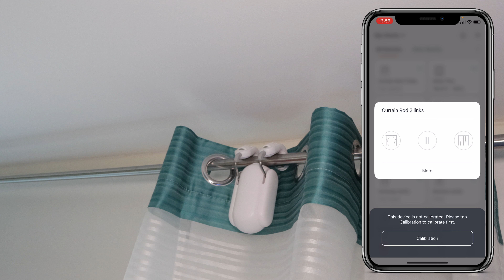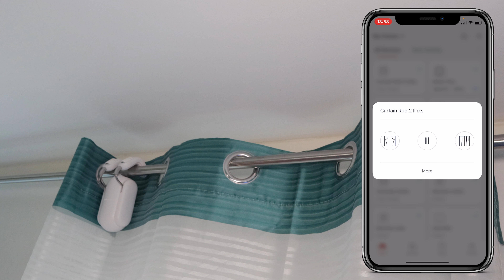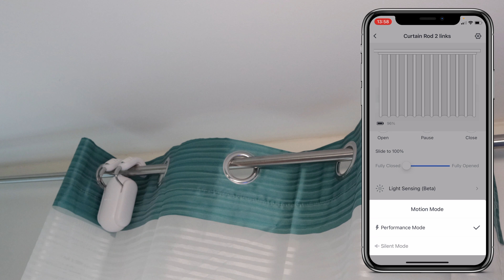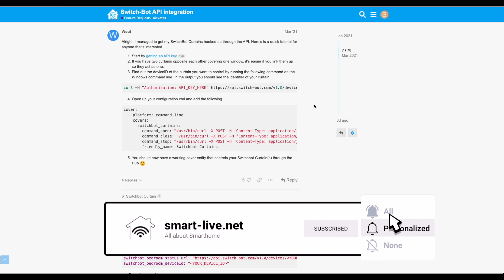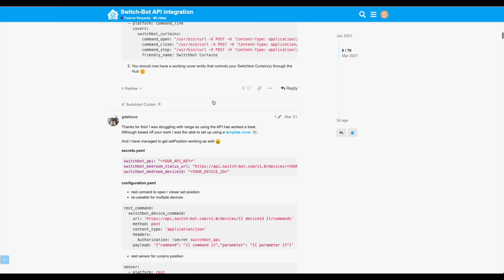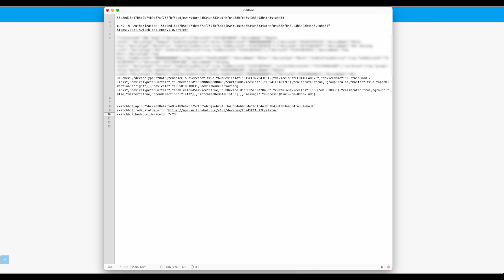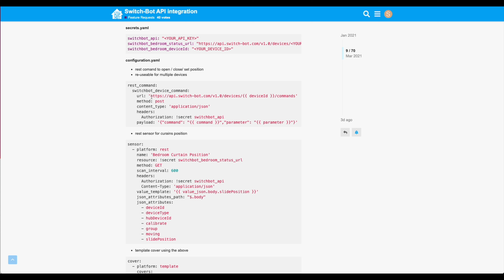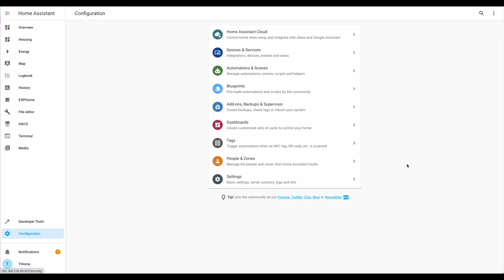Switchbot Curtain Rod 2 Review und Vergleich - Was wurde geändert? + Home Assistant Integration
In diesem Video stelle ich dir die überarbeitete Version des Switchbot Curtain Rod 2 vor. Im Weiteren Vergleiche ich den Rod 2 zum Vorgängermodel. Darüber hinaus zeige ich dir die Home Assistant Integration.

🚨Du möchtest mit Home Assistant starten? Hier ist dein Sprungbrett:
📹Grundlagen Videokurs:

🙏Du unterstützt damit meine Arbeit, die viel Zeit für Recherche, Tests und Produktion benötigt❤️

⚠️Dir gefällt der Switchbot Curtain und du möchtest mich unterstützen. Die 10% bekommst du immer mit diesem Code!

Meine YAML Konfiguration incl. Template

Im Video gezeigtes Produkt:

👉 Switchbot Curtain Rod
👉 Switchbot Curtain Rod 2

Inhalt:
0:00 Inhalt
1:10 Switchbot Curtain Rod 2
3:57  Vergleich Curtain Rod 1 und Rod 2
9:25 Curtain einrichten
11:17 Curtain Montage & Kalibrierung
17:58 Curtain Home Assistant Integration
26:53 Ende